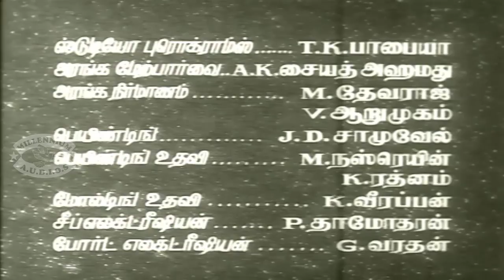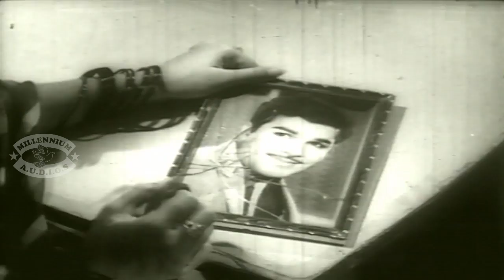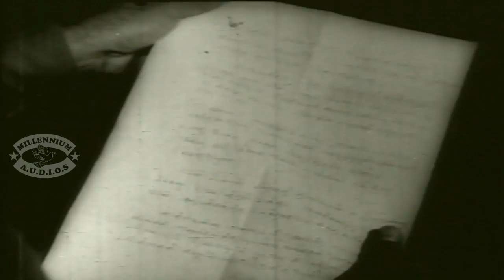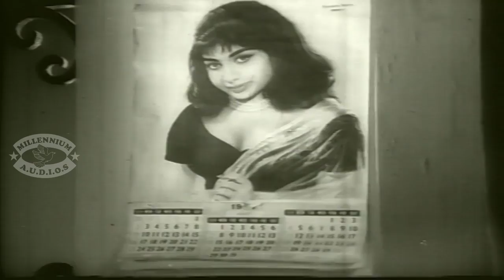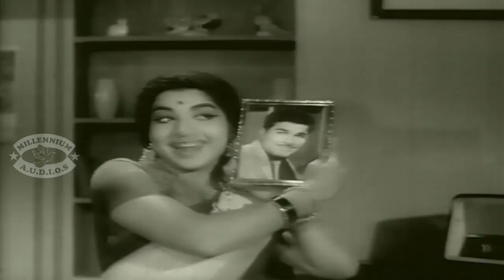MUTHUCHIPPI Tamil Full Movie | Jai Shankar & Jayalalithaa | Evergreen Tamil Full Movie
Watch MUTHUCHIPPI Tamil Full Movie Starring Jai Shankar and Jayalalithaa  Evergreen Tamil Full Movie